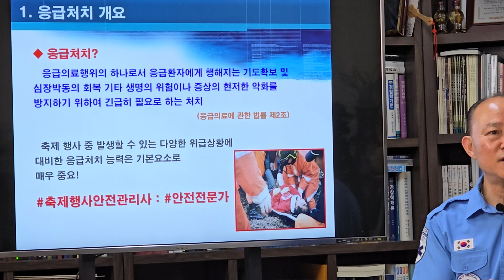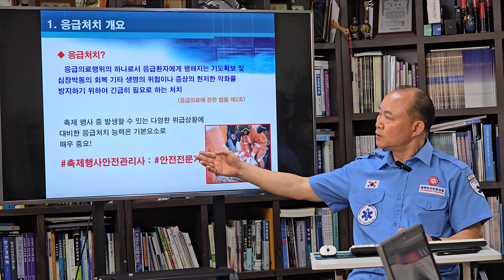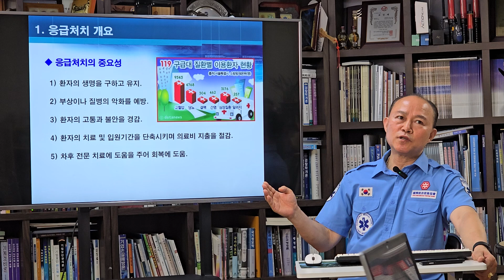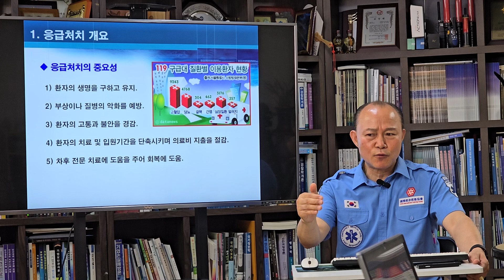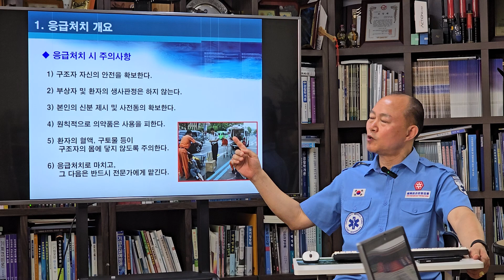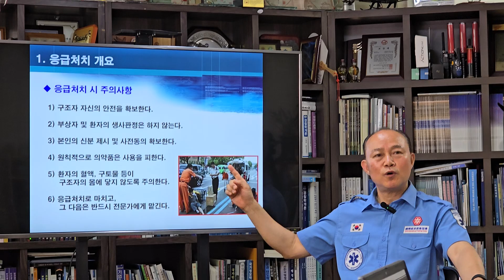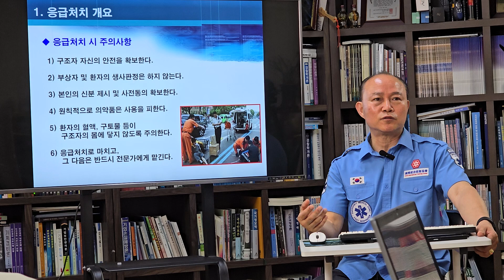손박사의 "축제행사 안전관리사"란?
손박사의 안전관리란?
축제행사 안전관리사..
교육자료 영상 찰영중^^
20240712